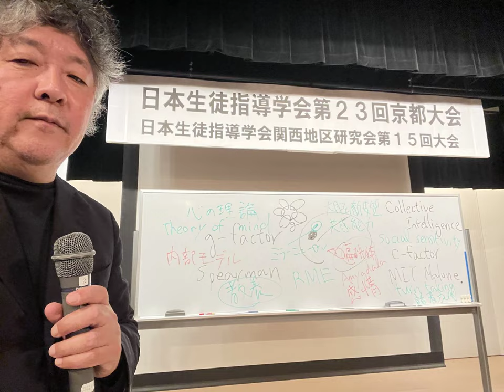日本生徒指導学会京都大会 「人工知能時代の人間の能力の活かし方」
２０２２年１１月５日、池坊短期大学で行われた講演の音声です。